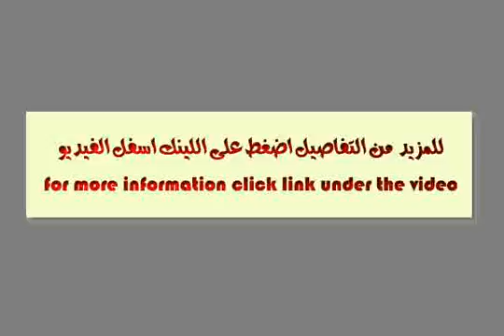New Cairo Villa259 For Resale In Layan Residence 5th Settlement - mls.com.eg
Real Estate Egypt, New Cairo, Layan Residence, Townhouse for sale, At Layan Land 267 square meters with Build 259 square meters, With Landscapeview, Consisting of: 4 Bedrooms,
[tag]Sabbour[/tag]
[tag]Layan Residence[/tag][tag]layan sabour[/tag]
[tag]New Cairo[/tag]
[tag]Resale Town House At Compound Layan Residence Sabour With Instalment[/tag]
[tag]Sabbour New Cairo[/tag].